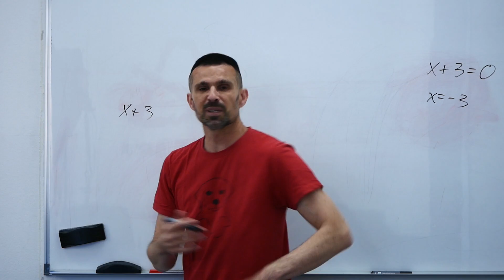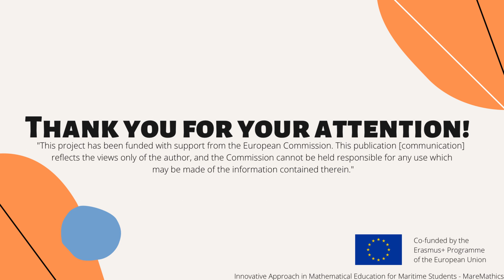Tips on how to make an educational Youtube videos (in Mathematics)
In this video I share some of my experiences in creating YT educational (mathematics) videos.
I believe that we teachers can learn a lot from our students and create better videos in collaboration with them.
This video is recorded as a part of MareMathics - Innovative Approach in Mathematical Education for Maritime students, Co-funded by the Erasmus+ Programme of the European Union